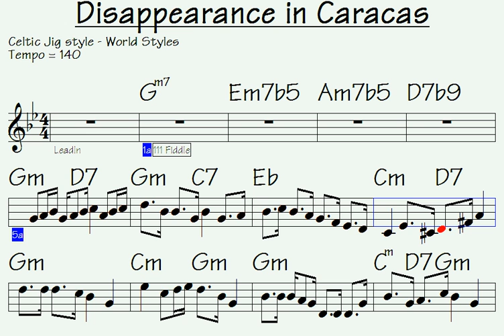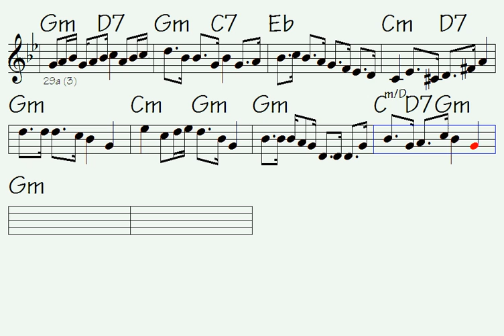Disappearance in Caracas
Link to buy all data for this song: Disappearance in Caracas (music sheet/lick notations - double-duration mp3 audio - midi file for transposing - mp4 video to play along...)